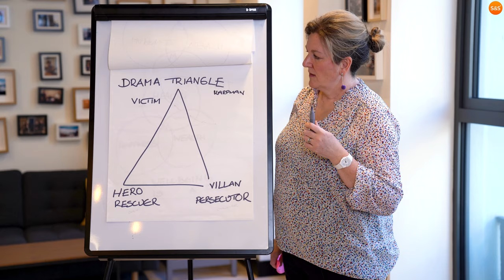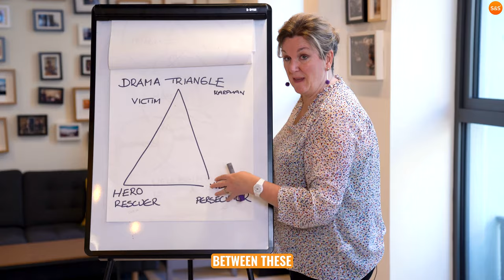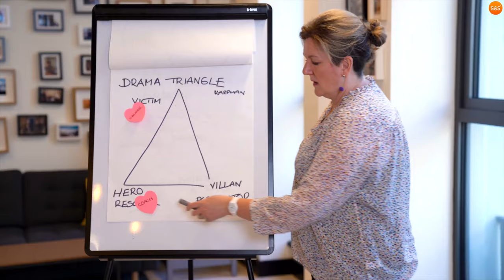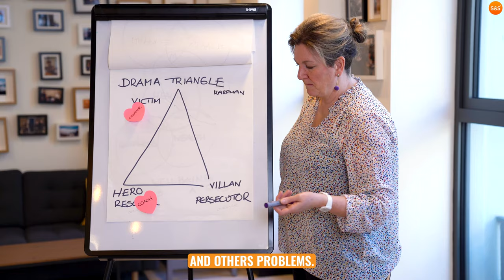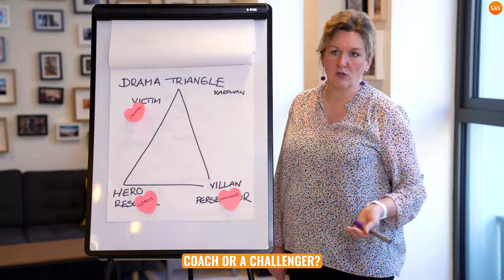Break out from self limiting behaviours with the drama triangle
How to get your team unstuck by using the DRAMA triangle 🔺 👇

Are you the 'victim' or the 'creator'? 🎨

Are you the 'villain' or the 'challenger'? 🦹‍♀️

Are you the 'hero' or the 'coach'? 🤝

Angie Main talks about how to move around the triangle and to break out from self limiting behaviours.

S&S are a specialist change consultancy that partners with organisations to solve the change problem, by bridging the gap between strategy and execution.

By providing the skills, capabilities, people and methods required, we work closely with businesses to cut through the uncertainty of change and co-create unique solutions to help them embrace change as a constant.